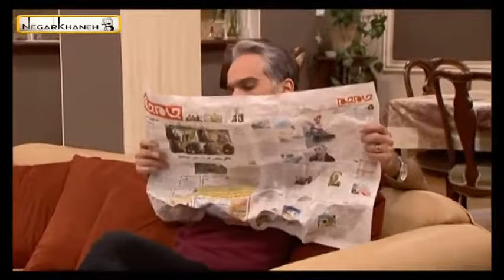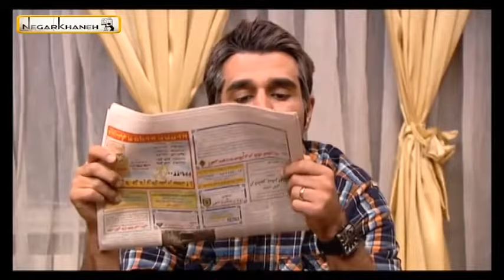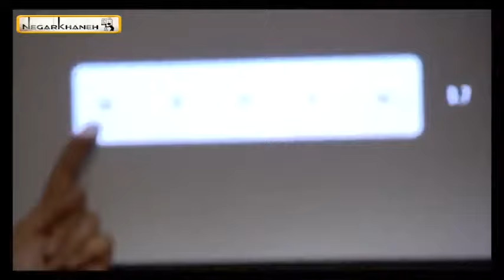سریال پژمان - قسمت 23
خلاصه داستان:
در این مجموعه تلویزیونی، پژمان جمشیدی، از بازیکنان سابق تیم ملی فوتبال، نقش خودش یعنی ستاره پیشین پرسپولیس را بازی می‌کند. او نقش فوتبالیستی را دارد که برای چهارمین فصل پی‌درپی با وجود تلاش بسیار، موفق نشده‌است که تیمی را برای خود پیدا کند. پژمان با این وجود، همچنان در حال و هوای شهرت به سر می‌برد. او به همراه مدیر برنامه‌اش به دنبال تیم می‌گردد و در این مسیر اتفاقات جالبی برای او و مدیر برنامه‌اش رخ می‌دهد.

کارگردان: سروش صحت
تهیه‌کننده: محسن چگینی
نویسنده: پیمان قاسم‌خانی، مهراب قاسم‌خانی
بازیگران:
پژمان جمشیدی
سام درخشانی
بهاره رهنما
بیژن بنفشه‌خواه
شقایق دهقان
ویدا جوان
اردشیر کاظمی
اصغر حیدری
رضا کریمی
محمدعلی تقوی
آرشام طالبی
محمد پارسا قره‌خانلو
هوشنگ حریرچیان

برای تماشای قسمت های بعدی سریال پژمان بر روی لینک زیر کلیک نمایید